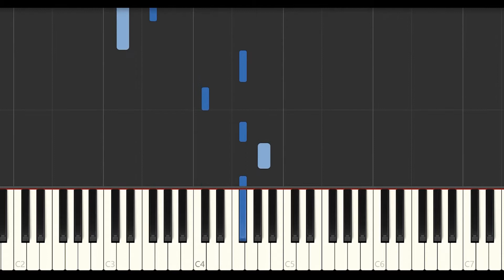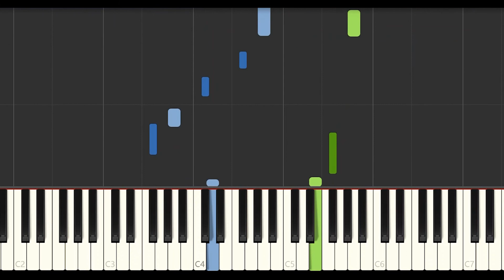Hey There Delilah- Plain White T's ( Piano Tutorial)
How to play "Hey There Delilah" by Plain White T's on piano